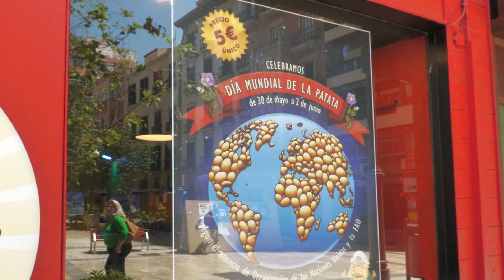Día Internacional de la Patata | AlacantíTV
El 30 de mayo, de cada año, se celebra el Día Internacional de la Papa. La patata o papa es un cultivo fundamental en casi todos los sistemas agroalimentarios del mundo y contribuye a la seguridad alimentaria.
Sintonízanos
en el canal 21 de la TDT